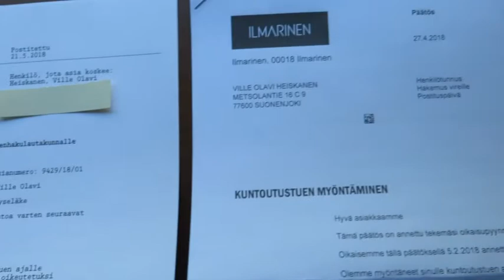vlogi | kela/ilmarinen myönsi kuntoutustuen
vlogi suonenjoki